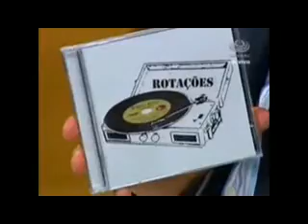Rotações no Bibo Nunes Show (ULBRATV)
Participação dos integrantes da banda Rotações, João Rocha e Jordan Nunes no Programa Bibo Nunes Show na ULBRATV